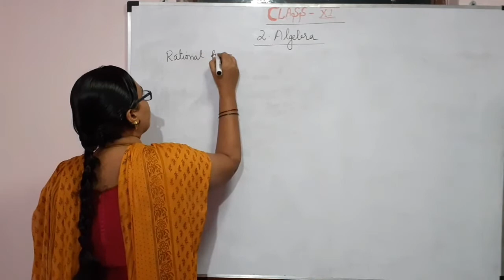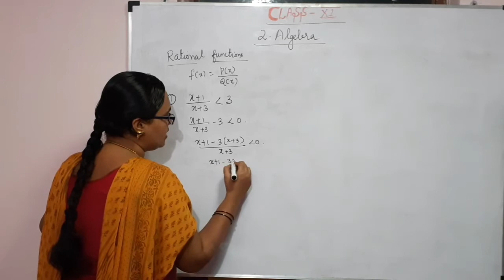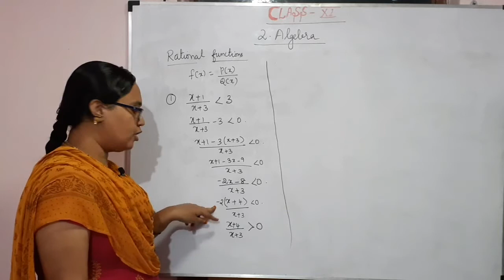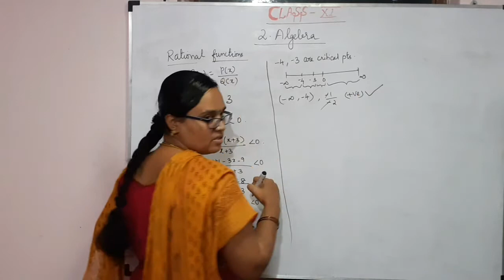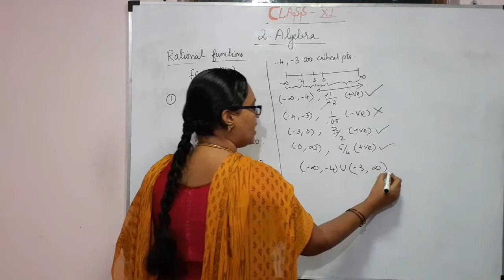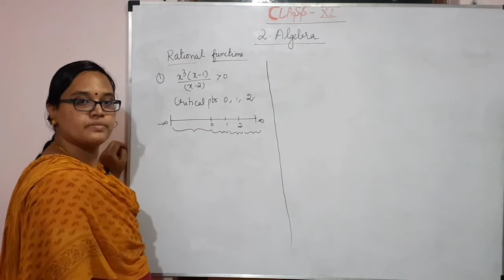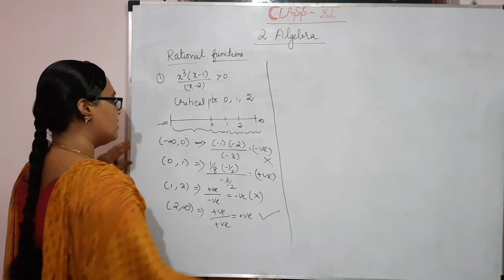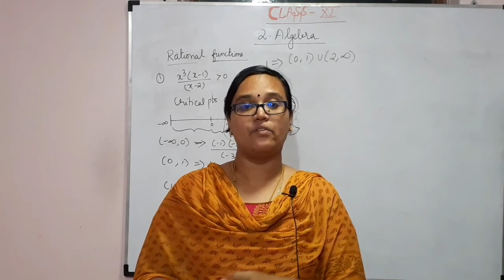Algebra L- 8 [Tamil] | Rational functions inequalities | Class 11 Maths | TN State board New syllab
Algebra L- 8 [Tamil] | Rational functions inequalities | Class 11 Maths  | TN State board New syllabus | JEE Maths | JEE Mains 2021 | CBSE

Hello everyone!!
In this session, Hema ma'am will be discussing important topic "Algebra", She will cover the basic concepts of the "Rational functions". This session will cover the concept of method of identifying solution set for rational functions. She makes the concept clear using some example questions. Watch this video to learn all about " Algebra "

Listen, Learn, Excel is a free YouTube channel to help state board students in their preparation for board exam and JEE mains and advance 2021. This channel will guide to make a study plan that will help you prepare for exams. This guidance will make the students through even IITs.

To excel in Maths, join our youtube channel.

Happy Learning!!!

Listen the video, learn with us and excel in your life.